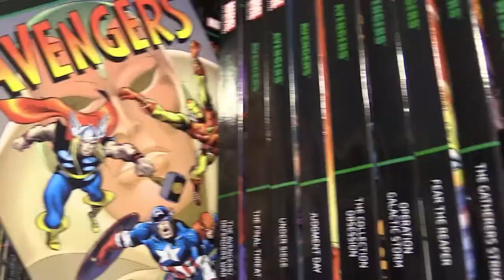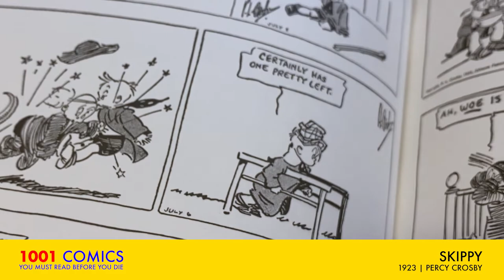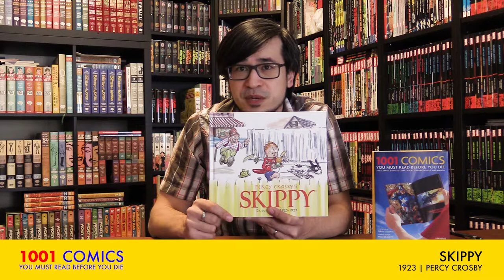1001 Comics You Must Read Before You Die - Skippy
Kurtis shares some of his favourite comics that are featured in the book 1001 Comics You Must Read Before You Die. In this video: Skippy, by Percy Crosby.